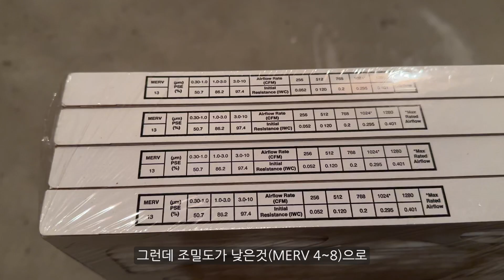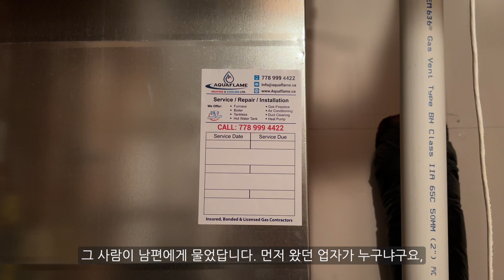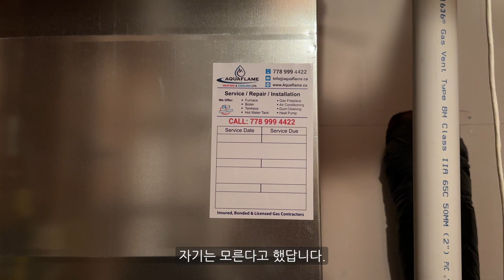[밴쿠버 Vlog] 겨울철주택관리 퍼니스(Furnace)관리 고장원인 찾기 BBB에서 수리업체찾기, 퍼니스필터 선택 교체법